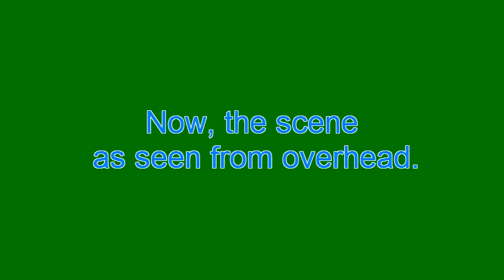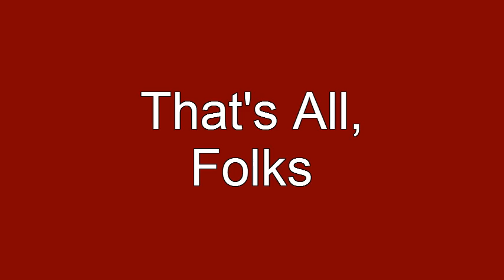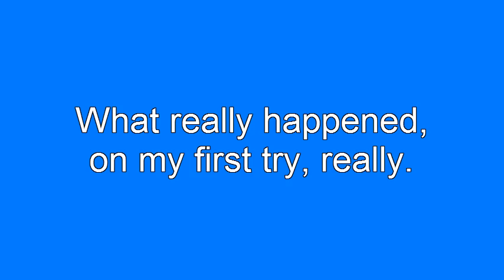JOU120501 B-Maxx Tours The Scrub Woods.flv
Custom brushless B-Maxx trundles from one 'obstacle' to another in the Scrub Woods.